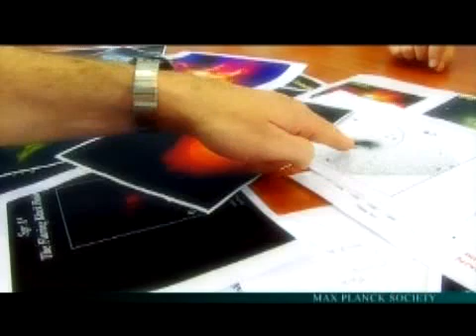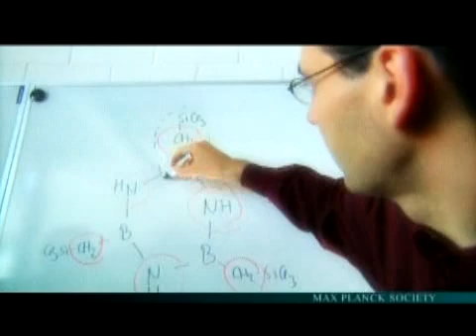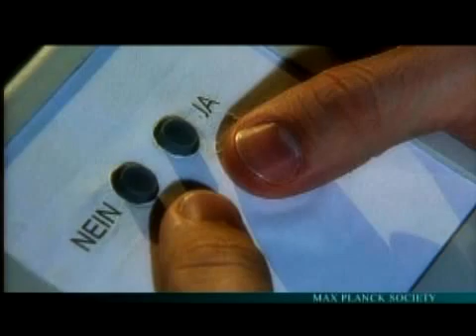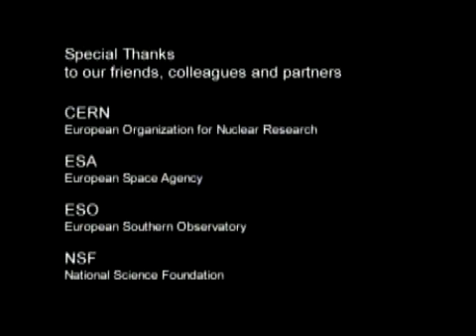Research for the Future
Discovering the orgins of the world, understanding how our brains work, exploring the history of our culture - research to overcome the limits of our present knowledge.